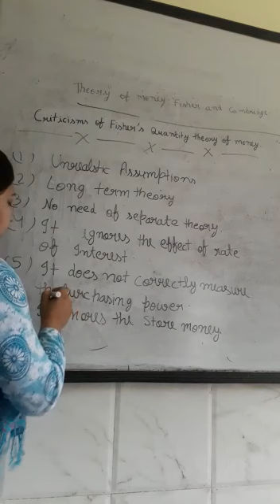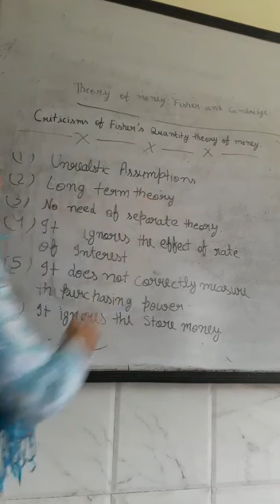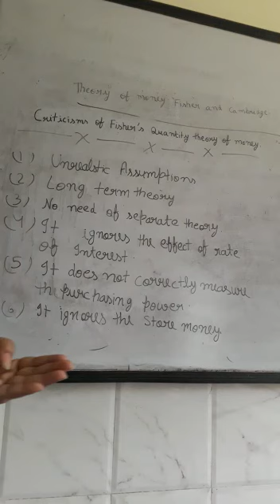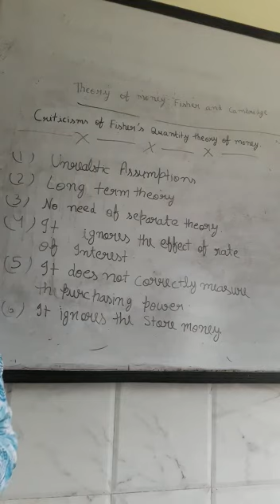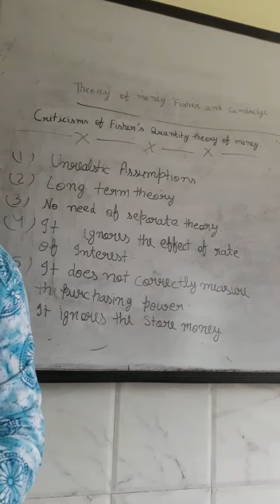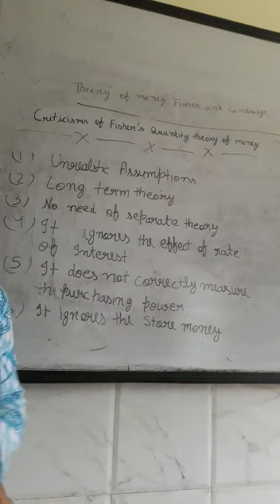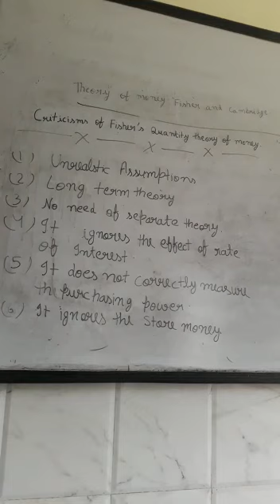Criticisms of Fisher's Quality Theory of Money by Akansha Pal